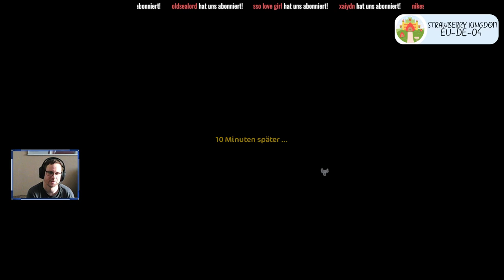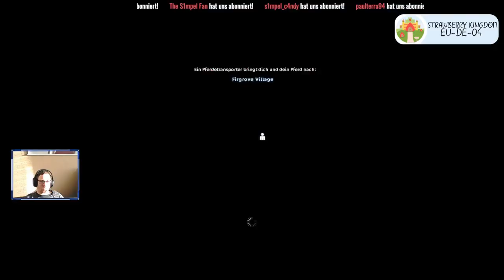[LIVE] Star Stable - Etwas leveln (SERVER 4)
Wir spielen wieder eine Runde SSO. Viel Spaß :)

Postfach-Adresse:

Klarsichtfolie
Postfach 10 01 21
16501 Oranienburg